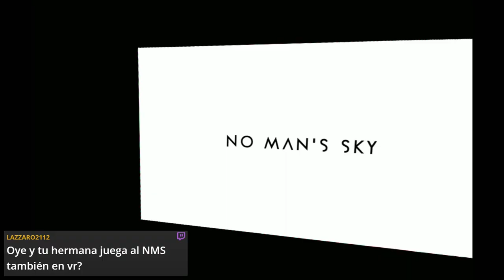🚀 ¡Explora No Man's Sky en VR! 🌌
Sumérgete en una aventura cósmica con No Man's Sky en realidad virtual. Experimenta la emoción de pilotar tu nave mientras exploras galaxias infinitas y descubres mundos desconocidos. ¡Únete a la diversión con las Playstation VR y eleva tu experiencia de juego al siguiente nivel! Prepárate para emocionantes desafíos, misterios intergalácticos y encuentros con especies alienígenas. ¡No te pierdas esta experiencia única en el universo de No Man's Sky!